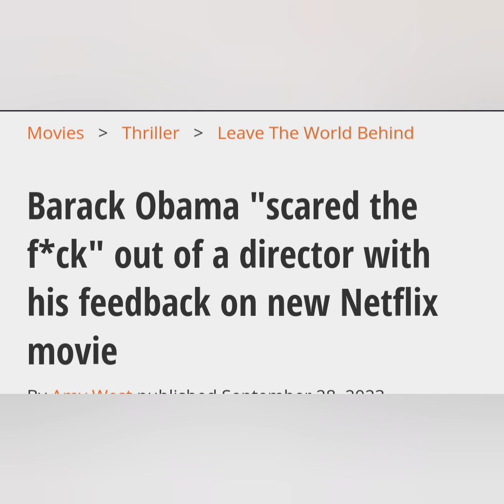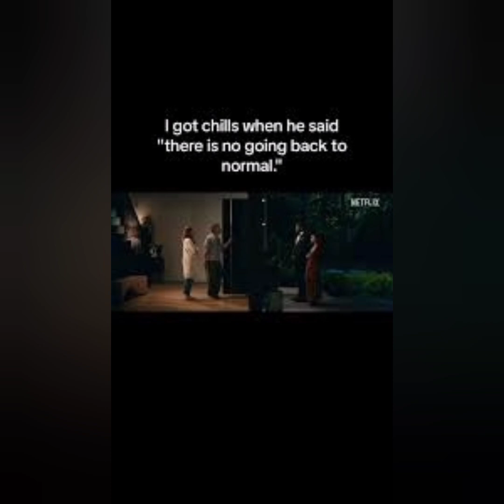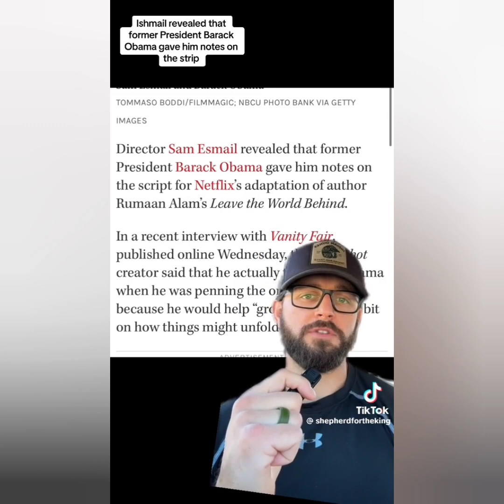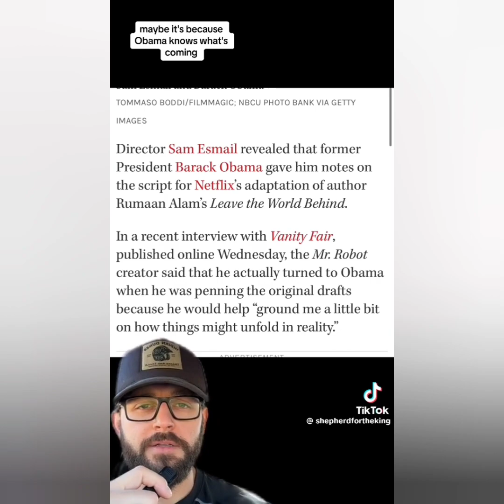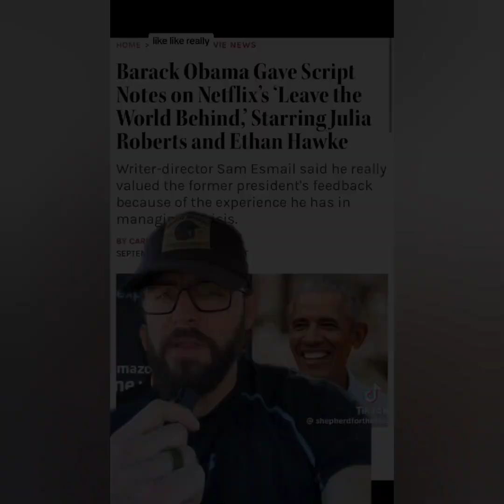LEAVE THE WORLD BEHIND on Netflix pushes an antichrist agenada and predictive programming.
In this video i give you my honest thoughts on the new Netflix film, Leave The World Behind. Which was co-produced by former US President Obama. Hollywood continues to push an evil agenda here in the end times.

Thank you for all the love and support of this channel.

JESUS SAVES!! JESUS LIVES!! JESUS REIGNS!!

Reach me by mail:
Adam M

KEEP LOOKING UP FAMILY.